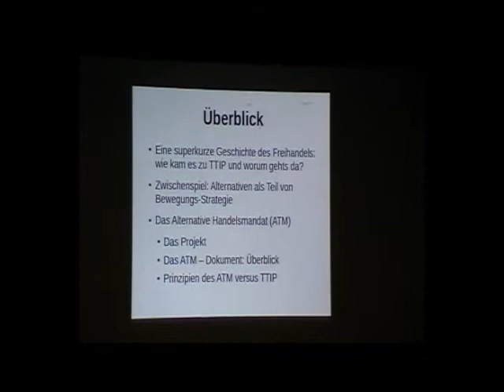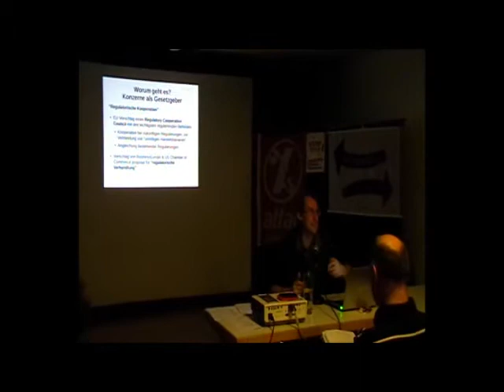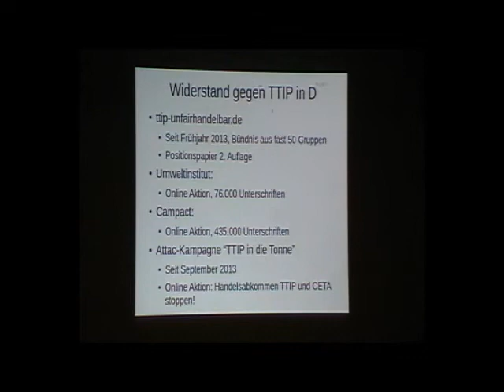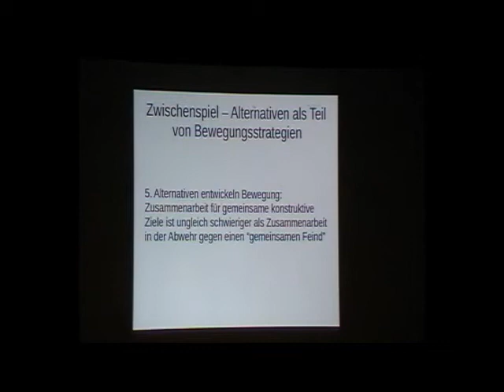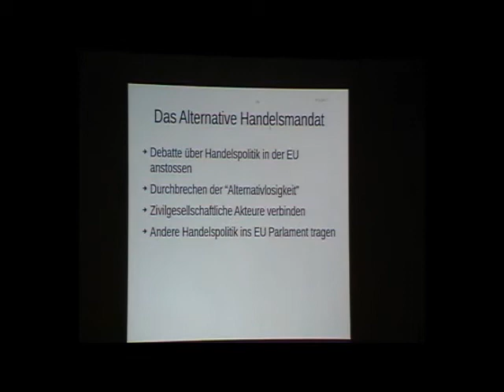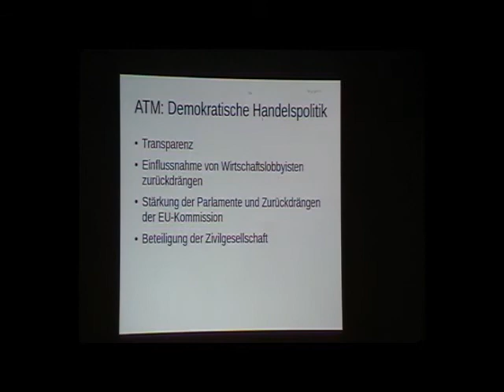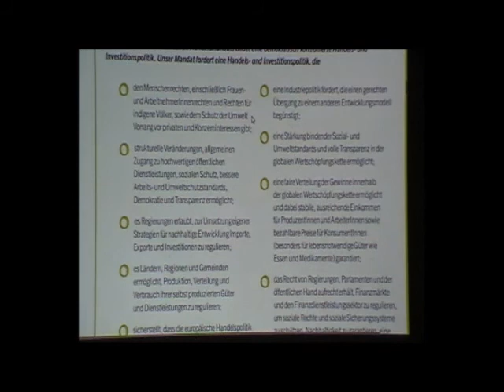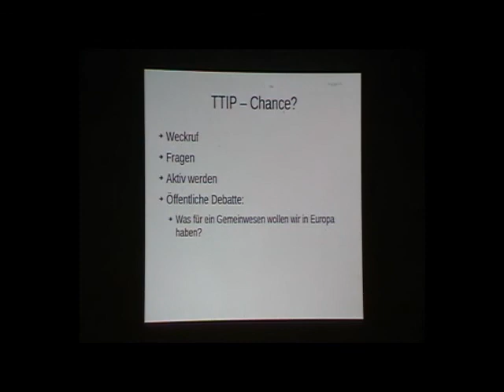Vortrag: Anstatt TTIP - Besser eine alternative Handelspolitik für Mensch und Umwelt durchsetzen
Referent: Johannes Lauterbach (Attac Deutschland)

Der Widerstand gegen TTIP, CETA, TISA und Co. wächst. Aber die Zielrichtung der europäischen Handelspolitik ändert sich bisher nicht, sie bleibt an den Interessen europäischer Konzerne und am Freihandelsdogma orientiert - auf Kosten von Mensch und Umwelt. Wir müssen nicht nur TTIP verhindern, sondern die Handelspolitik langfristig auf eine andere Grundlage stellen.
Mit dem "Alternativen Handelsmandat" ATM haben über 60 Gruppen aus der ganzen EU einen ersten Schritt hin zur Formulierung und Einforderung einer grundsätzlich anderen, demokratischen Handelspolitik im Dienst von Mensch und Umwelt getan. Johannes Lauterbach, der für Attac Deutschland in dem Projekt mitgearbeitet hat, stellt das ATM vor. Anschließend diskutieren wir, wie es mit dem weltweiten Widerstand gegen TTIP und die Freihandelsagenda beim globalen Aktionstag im April weitergeht und welche Rolle Alternativprojekte wie das ATM dabei spielen.

Das Attac-Palaver richtet sich an alle an dem jeweiligen Thema interessierten Mitbürgerinnen und Mitbürger. Das Palaver findet monatlich statt, meist am letzten Montag des Monats. Es bietet Informationen, Überlegungen und Gelegenheit zur Diskussion. Es dient der eigenen Meinungsbildung zu dem, was geschieht.